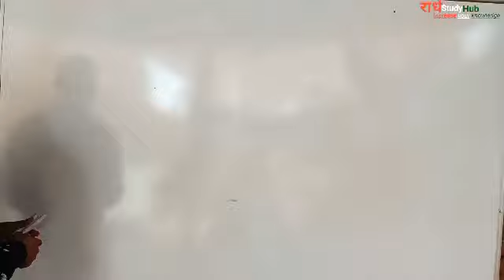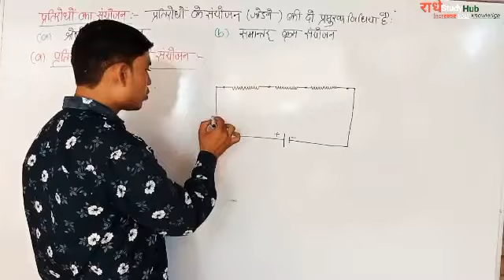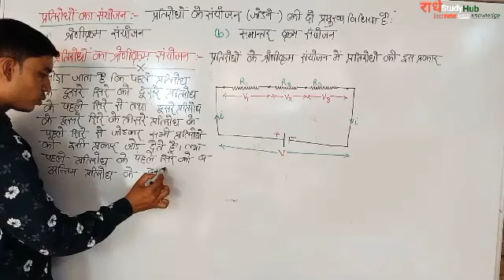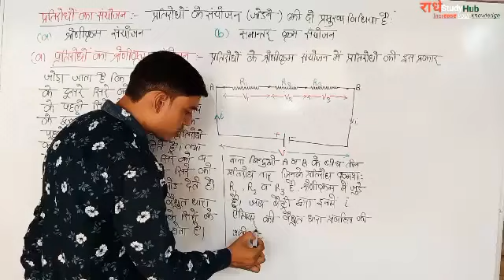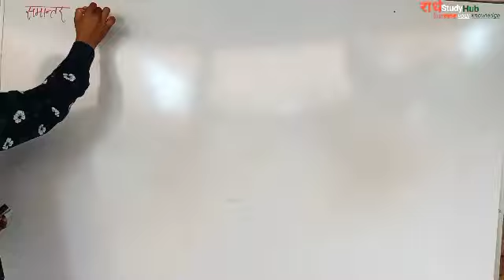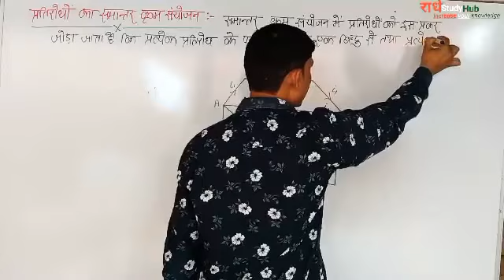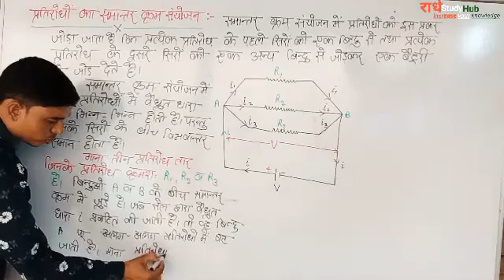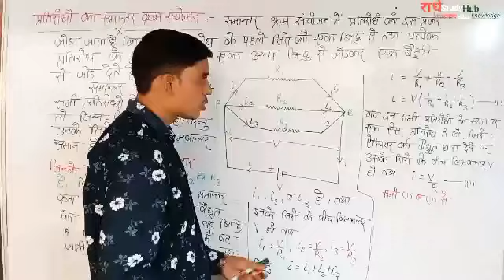lec 4#class12#physics#upboard प्रतिरोधों का श्रेणीक्रम तथा समांतर क्रम संयोजन by Deependra Singh